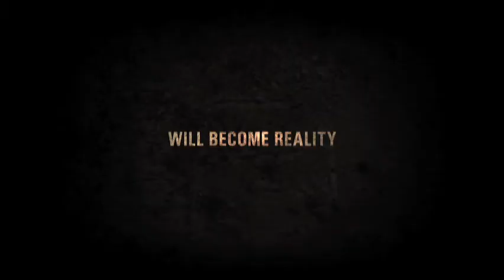Halloween 2 - Official Trailer [HD]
Director:Rob Zombie
Writer (WGA):Rob Zombie (written by)
Release Date:28 August 2009 (USA)
Genre:Horror | Thriller
Tagline:Family Is Forever
Plot:Laurie Strode struggles to come to terms with her brother Michael's deadly return to Haddonfield, Illinois; meanwhile, Michael prepares for another reunion with his sister.